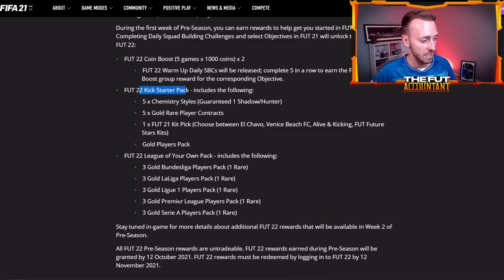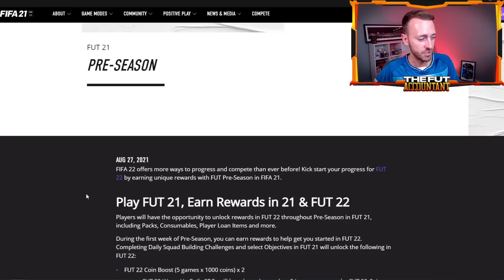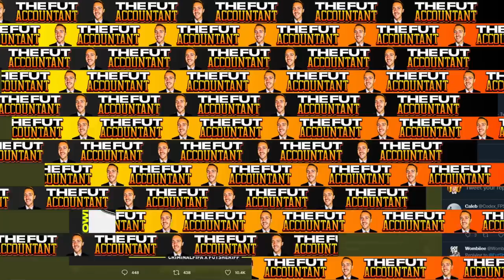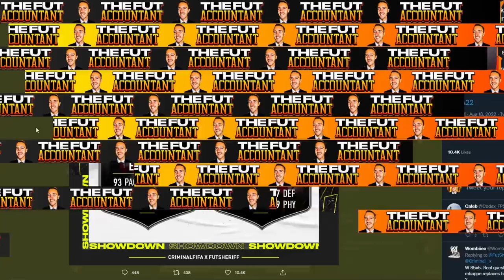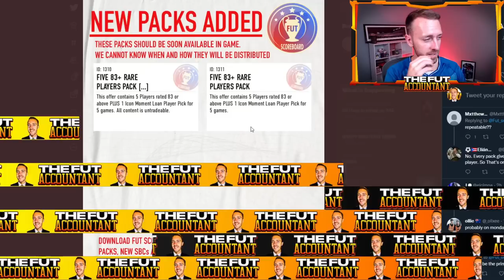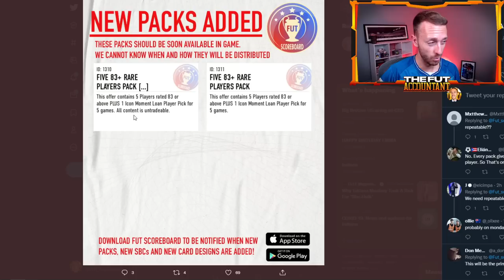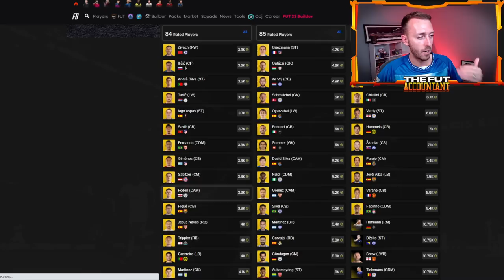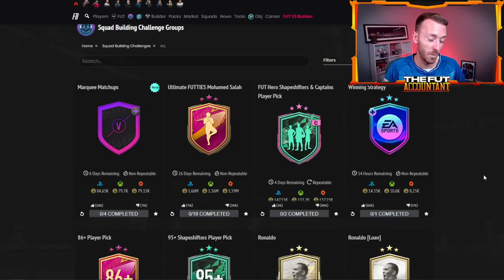PRE-SEASON IS HERE! HUGE SHOWDOWN SBC LEAK & FIFA 23 REWARDS TODAY! FIFA 22 Ultimate Team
Pre-Season is HERE today in FIFA 22 Ultimate Team.

FIFA 23 rewards and more Batch players in packs, we talk all things PreSeason today in FIFA 22!